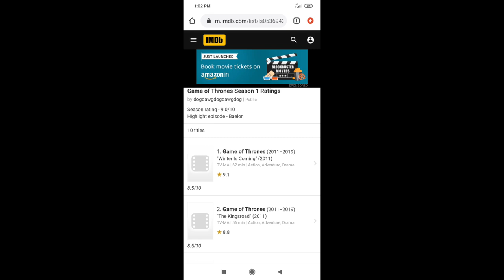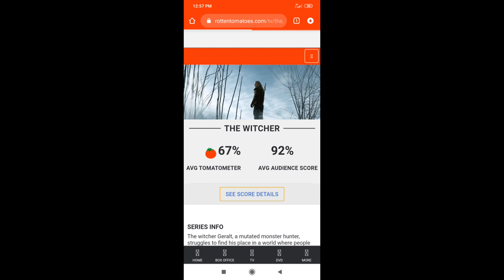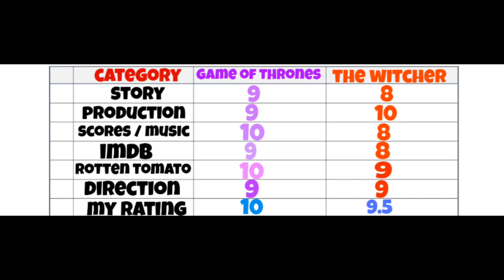the witcher vs game of thrones in hindi | which one is best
Review time

∆ Review time channel content
1= latest Hollywood , Bollywood movie review
2= latest web series review
3= trailer reviews of movies and web series
4= important Hollywood Bollywood news
5= covering superhero content
6= we do something different videos also

Review time is only channel of YouTube which provides faster all movies and web series review and all news with pure honesty from deep of admins 💟

Why to watch review time videos?
Our videos have good sound quality with good picture quality up to 4K and full hd but most important thing all our video have quality content only and trustable content

Reviewtime is the fastest channel present we give all movies and media info faster than all and all exact

*Software =use power director
*Mick = Mobspy 3.5m
*mobile= use for editing Samsung and poco
*Tripod= KBOOM Camera 3110 Tripod

Know about movie universe

the witcher vs game of thrones | which one is best

the witcher,geralt of rivia,game of thrones,the witcher vs game of thrones in hindi

Game of thrones vs the witcher
Game of thrones versus the witcher
Got vs witcher
Got versus the witcher
Got versus witcher
In hindi got vs witcher
Game of thrones vs the witcher hindi
Witcher versus game of thrones review time